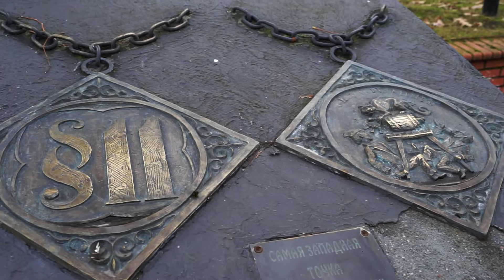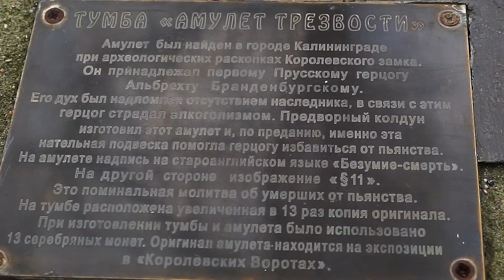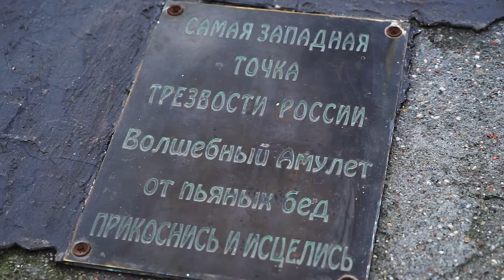Тумба трезвости "Волшебный амулет"